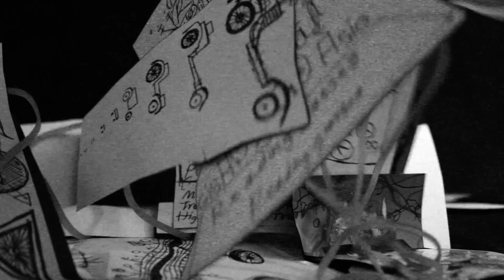Elastic Infinite-Book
Multibook artifical organism that reads itself